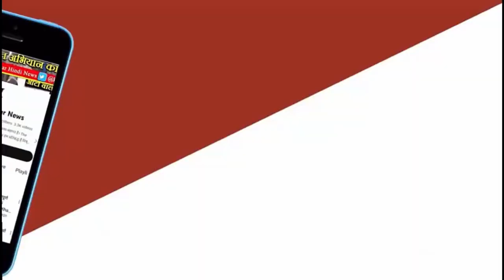रामगरीब आदिवासी एवं काग्रेंस प्रभारी रीवा भानु प्रताप शर्मा की सिरमौर में चुनावी सभा